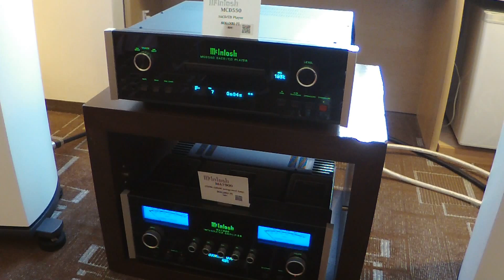OSAKA High-end Audio Show 2016 (49) - ACROLINK -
大阪ハイエンドオーディオショウ 2016 (４９)

ハイエンド・オーディオショウ2016・オーディオセッション2016レポート（７）